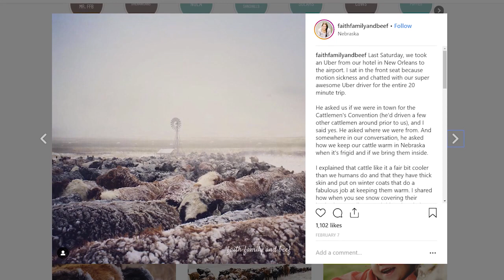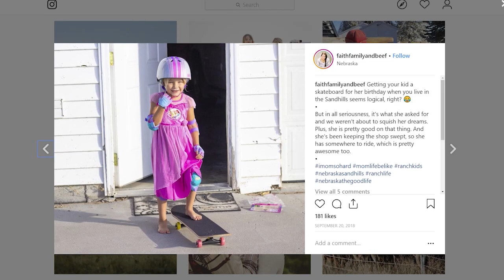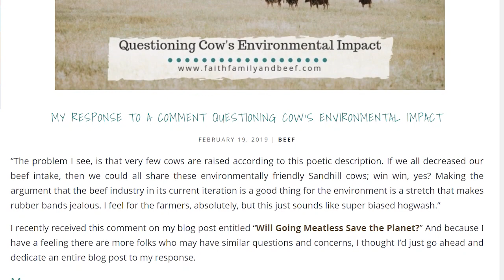Meet the 2018 Beef Advocate of the Year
The National Cattlemen’s Beef Association, a contractor to the Beef Checkoff, has selected Terryn Drieling, influencer, owner of Faith Family & Beef, and Nebraska rancher, as 2018 Advocate of the Year.